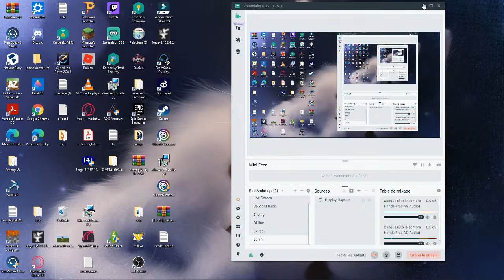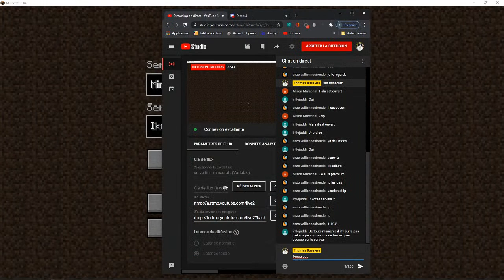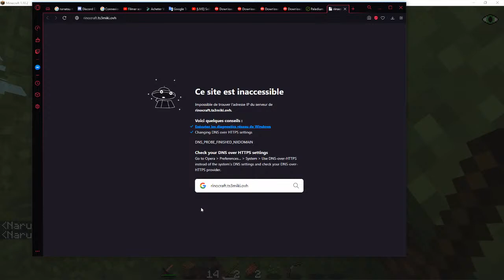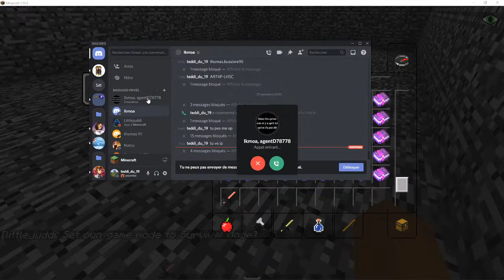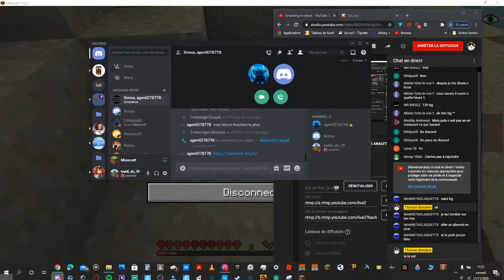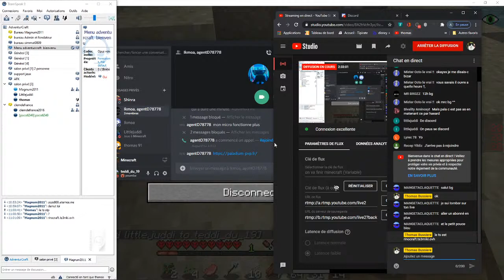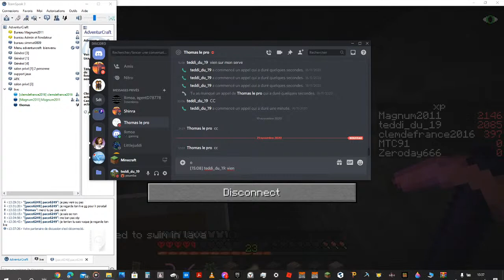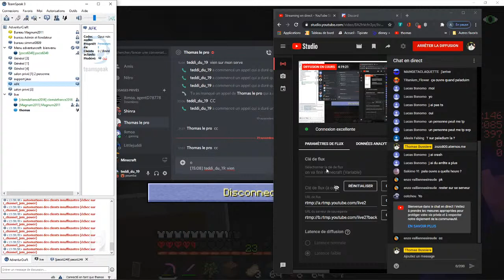on joue a paladium v7